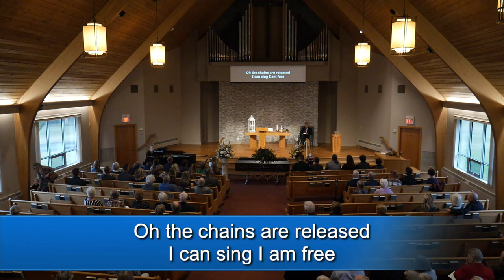Win Elzinga Memorial Service March 31st, 2023